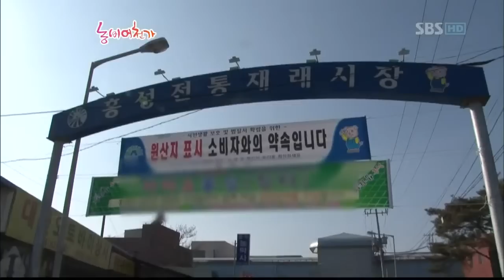농비어천가(76회)_01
농비어천가(76회) 방영일 : 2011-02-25

내레이션: 남경주

A Team:▶충남 홍성군: 부석만,최창석,최성진,김경수
B Team:▶경기 양평군: 송문섭,김준일,최성진,정광교

도시 청년들의 새로운 농촌 적응기 '농비어천가'- 그 열여섯 번째 이야기

[충청남도 홍성군]

정월대보름을 준비하며 귀밝이술을 빚은 청년들,
체험마을에 활용하기 위해 이번엔 어르신들의 도움 없이
처음부터 끝까지 직접 술을 빚어 보기로 하고~
술밥과 함께 섞을 누룩 만들기부터 도전한다

세상에 쉬운 일이란 없는 법!!
국산 밀 찾기는 하늘에 별 따기~
석만과 성진은 시장을 돌고 돌지만 좀처럼 찾을 수 없고
한편, 마당에서 누룩 틀을 만드는 경수와 창석에게도 시련이 찾아온다

그러나 포기하지 않는 우리의 청년들~!
가까스로 누룩 만들기 준비를 마친다
이제 발효시키기 위해 반죽을 밟을 일만 남고

이때, 갑자기 뭔가를 꺼내는 성진
그것은 바로 형형색색의 꽃무늬 버선!!!
과연, 그 버선의 용도는??

좌충우돌, 그들이 어렵게 만든 누룩은
언제쯤 아랫목에서 구수한 냄새를 내며 뜨게 될까? 기대해주세요~!!

[경기도 양평군]

경칩을 전후로 약 일주일간이 고로쇠 수액 채취의 적기!
양평 청년들은 본격적으로 수액 채취에 나서는데...
시작부터 만만치 않다!
눈도 채 녹지 않은 가파른 산을 오르느라
온몸이 진땀으로 범벅! 숨은 턱까지 차오른다.

간신히 정상에 올랐지만 작업은 지금부터다!
가파른 산골짜기에 흩어진 고로쇠나무를 찾아 구멍을 뚫고
수액을 받을 수 있도록 호스를 연결해주는데~

뼈에 이롭다고 해서 골리수(骨利水)라고 불리는 고로쇠 수액.
그 맛을 볼 수 있다는 기대에 부풀었던 청년들.
그러나 고로쇠 수액은 호스를 타고 겨우 한 방울씩 똑! 똑! 떨어지고~
이대로라면 맛 한 번 못 보고 산을 내려가야 하는데...

어떻게든 맛을 보기 위해 기상천외한 묘안을 짜낸 광교.
그러나 이 모습을 본 준일은 경악하는데~ 과연 무슨 일일까?

농비어천가와 함께 하는
청년들의 시끌벅적한 귀농 이야기, 절대 놓치지 마세요!

농비어천가(76회)[SBS]_01